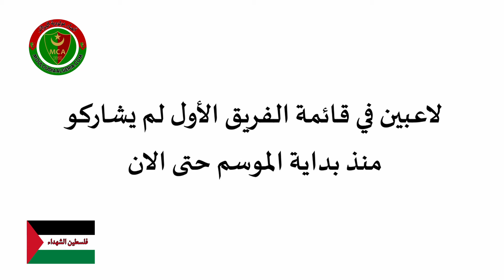لاعبين في قائمة الفريق الأول لنادي المولودية لم يشاركوا بعد سبع جولات من الرابطة المحترفة الأولى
عقد المدرب باتريس بوميل اجتماعا مطولا مع أشباله، وذلك للحديث عن أخطاء اللقاء الأخير أمام إتحاد واد سوف، حيث خُصصت الساعات الأولى من حصة الإستئناف التي برمجت اليوم لجلسة فيديو، استغلها الطاقم الفني لعميد الأندية الجزائرية، في العمل على توضيح بعض الأمور التي لم تسير بالشكل المطلوب أمام الإتحاد السوفي، حيث شدد اللهجة مع الجميع، وطالب بالمزيد من التركيز فوق أرضية الميدان، لغاية صافرة النهاية، لتفادي سيناريو مماثل قد يضربنا في مقتل خلال ما تبقى من مشوار البطولة الذي لايزال طويل، كون أننا لعبنا لحد الآن سبع جولات من البطولة المحترفة الأولى موبيليس.
أسامة ليتيم OUSSAMA LITIM
عبد اللطيف رمضان ABDELATIF RAMDANE
سيف الدين بلخير SEIF EDDINE BELKHIR
جمال بن العمري DJAMEL BENLAMRI
ايوب عبد اللاوي AYOUB ABDELLAOUI
محمد رضا حلايمية MED REDHA HALAIMIA
حمزة موالي HAMZA MOUALI
ايوب غزالة AYOUB GHEZALA
كمال حميدي KAMEL HAMIDI
عبد القادر منزلة ABDELKADER MENEZLA
محمد بن خماسة MOHAMMED BENKHEMASSA
محمد زوغرانا MOHAMED ZOUGRANA
محمد يوسف بلايلي MOHAMMED YOUCEF BELAILI
الطاهرفتح الله FETH-ALLAH TAHAR
بدر الدين توكي BADR EDDINE TOUKI
دليل عادل حسن خوجة DALIL ADEL HASSEN-KHODJA
عمار العرفي AMMAR ELORFI
مهدي زرقان MEHDI ZERKANE
خالد دحامني KHALID DAHAMNI
شعيب ذبيح CHOUIEB DEBBIH
ماسينيسا بن شلوش MASSINISSA BENCHELOUCHE
ولاء منذر بوزكري OUALAA MOUNDHIR BOUZEKRI
سفيان بايزيد SOFIANE BAYAZID
خير الدين مرزوقي Khairuddin Marzouki
زكريا نعيجي ZAKARIA NAIDJI
يوسف داو YOUSSOUF DAO
علي هارون  ALI HAROUN
نادي مولودية الجزائر
نادي مولودية الجزائر 1921
نادي مولودية الجزائر 21
مولودية الجزائر1921
مولودية الجزائر21
مولودية الجزائر
نادي الشعب
نادي الشناوة
المولودية الشعبية الجزائرية
جمهور مولودية الجزائر
تاريخ نادي مولودية الجزائر
تأسيس نادي مولودية الجزائر
القاب نادي مولودية الجزائر
مباريات نادي مولودية الجزائر
ترتيب نادي مولودية الجزائر
اهداف نادي مولودية الجزائر
المولودية
mouloudia algeria
mouloudia
mca
الوان نادي مولودية الجزائر اللونين الرئيسيين الأخضر و الأحمر
مؤسس نادي مولودية الجزائر  هو عبد الرحمن عوف
اول نادي جزائري بحي القصبة بالجزائر العاصمة
أول نادي كرة القدم في تاريخ الجزائر